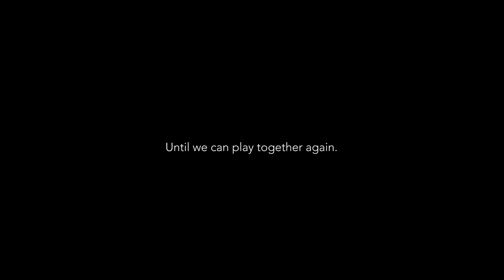Quarantine Soundtrack: Playdate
Three cousins. Two Countries. One Playtime

During this pandemic, a lot of people are physically separated from the people they love. However, that doesn’t mean that should stop us from spending time with each other. For this prompt, I ask that people do just that — hangout with the people they love, just in an auditory space.

(Virtually) gather the people you miss hanging out with. Choose a time that works best for everyone and choose an everyday activity that you miss doing together. (It’s okay if times can’t be aligned.) It can be anything: take a walk, cook dinner, watch a movie, go on a drive, etc.

Choose an activity. Take a 1 minute audio recording of yourself doing the activity. You don’t need to talk, just record the sounds that are naturally made when you are partaking in that activity.

Share those recordings with one another. Be transported into each other's lives, just by listening to those sounds, as if you were there with them.

with the date, time, names & locations of participants, and activity. A compilation of the recordings will be made and sent back, commemorating the love still felt during this strange time that is quarantine.